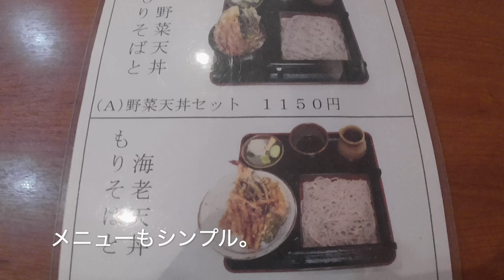【千葉県船橋】蕎麦処みやびで野菜天盛り蕎麦をいただく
船橋市で味わえる絶品蕎麦の楽園、蕎麦処みやびをご紹介します！習志野藪蕎麦の風情漂う店内で、新鮮で香り高い野菜天盛り蕎麦が堪能できます。特におすすめは、インゲン、しめじ、なす、さつまいも、人参が贅沢に盛り付けられた天ぷらです。蕎麦の風味とサクサクの天ぷらの絶妙なバランスが、まさに贅沢な味わいを生み出しています。舌の上で広がる蕎麦の香りと、野菜の旨味が絶妙に調和した一杯は、食欲をそそります。船橋の美食の代表、蕎麦処みやびで、日常を忘れて極上の蕎麦体験をお楽しみください！

■撮影機材
　Surfola SF530(格安アクションカメラ）
■動画編集機材
　MacBook Air
    iMovie
    Keynote(サムネイル作成、動画中のテロップ作成）
■音楽
　YouTubeオーディオライブラリ